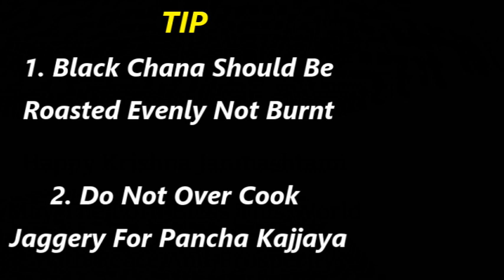Janmashtami Special | Black Chana Laddu | Cashew Nut PanchaKajjaya | ಕಡಲೆ ಉಂಡೆ | ಗೇರು ಬೀಜ ಪಂಚಕಜ್ಜಾಯ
Hello Friends

Welcome to Golden Beehive.

Here we are presenting Janmashtami Special recipes, Black Chana Laddu and Cashew Nut Pancha Kajjaya(ಕಡಲೆ ಉಂಡೆ | ಗೇರು ಬೀಜ ಪಂಚಕಜ್ಜಾಯ). The most awaited Janmashtami is around the corner. Let’s start getting prepared for the Laddu Gopal Birthday. Here we have prepared 2 different, easy and tasty dessert recipe.

Let’s make it together by watching the video completely. Leave the comments in the below comment section.

Ingredients :

Black Chana Laddu :
Black Chana – 1 Cup
Fresh Grated Coconut – ½ Cup

Cashew Nut Pancha Kajjaya :
Cashew Nut – 1 Cup
Freshly Grated Coconut – 1 Cup

Kitchen Products I Use:

Glass Mixing Bowls
Preethi Mixer Grinder
Wonderchef Blender
Elica Hob
Vinod Kadai
Measuring Cups
Silicon Spatula
Glass Bowls
Oil Dispenser